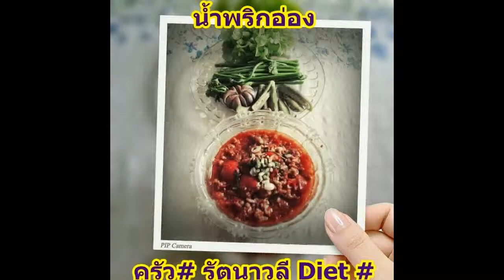ไดเอทด้วย น้ำพริกอ่อง Diet @ Nam Prik Ong ครัวรัตนาวลี "ล้ำลำ เจ้า!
โปรดติดตามอ่านบทความนี้ได้ที่บล็อก :
การทำน้ำพริกอ่อง :Trick for " Nam Prik Ong " มีเคล็ดลับ สูตรเด็ดชาวเหนือ ล้ำลำ ! เป็นอาหารไดเอท ไม่มีน้ำมัน ไม่ใส่น้ำตาล ทานกับผักสด หรือผักลวก ได้หลากหลายชนิด ที่คุณชอบ อาทิเช่น มะเขืออ่อนลวก ถั่วฝักยาวลวก หรือสด ผักกาดเขียวลวก กระหล่ำปลีสด หรือลวก
มีส่วนประกอบคือ หมูเนื้อแดงสับ 1 ขีด , มะเขือเทศ 5 ผล , กระเทียม  6-7 กลีบ , หอมแดง 1 หัว , กะปิ 1 ช้อนชา , ถั่วเน่าแผ่น 1 แผ่น  ,น้ำปลา ผงปรุงรส เล็กน้อย